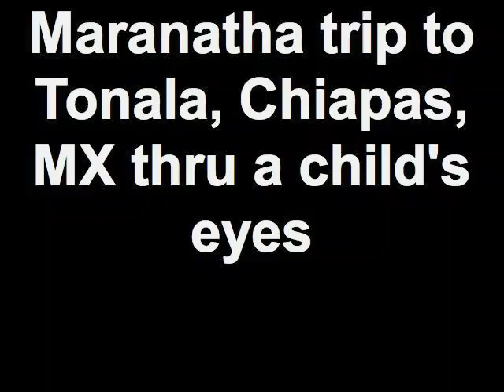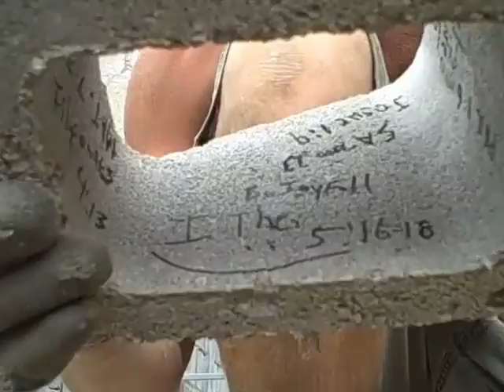Maranatha trip to Tonala, Chiapas, MX thru a child's eyes